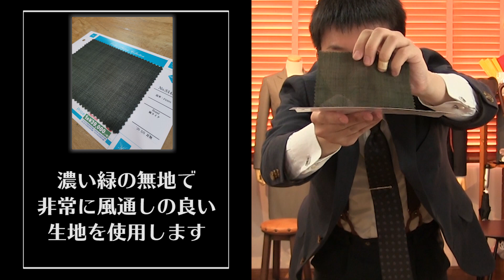【麻ライク】夏を先取りするオーダージャケット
夏を先取りするオーダージャケットのご紹介です！
今回は麻のようだけど麻じゃない【麻ライク】という生地をご紹介いたします！

▽▼ M2PLANT情報 ▼▽

本部長のYouTubeチャンネルを開設致しました！

▽　各店舗のLINE　▽
[公式アカウント]→[検索]→[友達追加]　※検索ワード[M2PLANT]と入力していただいたら全店舗が表示されます！

オーダースーツチャンネルではYoutubeの動画配信を念頭に他のチャンネルとのコラボレーション、企業コラボレーションなどを募集しております。